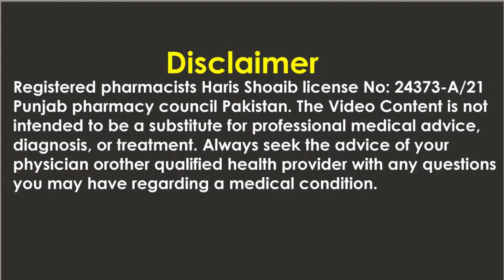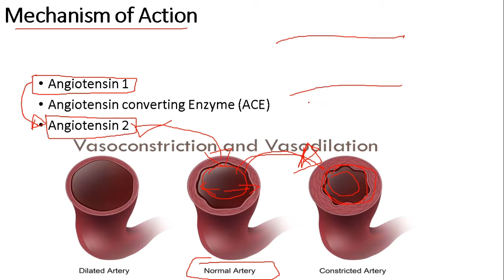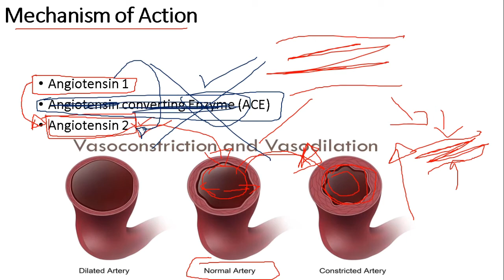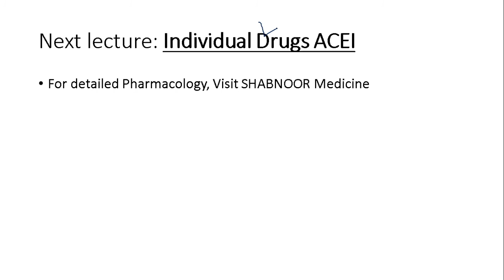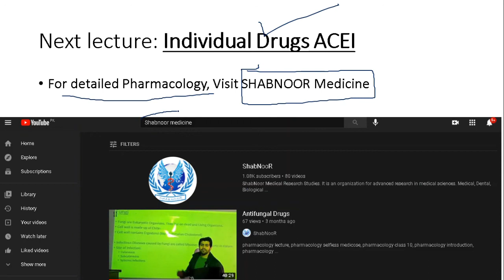Angiotensin Converting Enzyme inhibitor ACEI-Mechanism of Action-Blood Pressure Drugs Classification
Angiotensin Converting Enzyme inhibitor in hindi ACEI-Mechanism of Action-Blood Pressure Drugs Classification urdu/hindi

1). Angiotensin converting enzyme inhibitors mechanism of action.
Angiotensin-converting enzyme (ACE) inhibitors help relax your veins and arteries to lower your blood pressure. ACE inhibitors prevent an enzyme in your body from producing angiotensin II, a substance that narrows your blood vessels. This narrowing can cause high blood pressure and force your heart to work harder.

2). Blood pressure drugs classification Examples of ACE inhibitors
Benazepril (Lotensin),
Captopril,
Enalapril (Vasotec)
Fosinopril.
Lisinopril (Prinivil, Zestril)
Moexipril.
Perindopril.
Quinapril (Accupril)